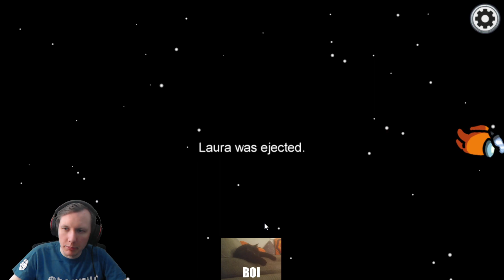SUNY Upstate Medical Among Us Tournament!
Among Us Tournament